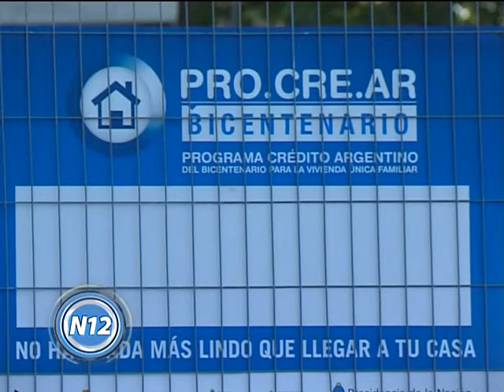CANAL 12 T.Lauquen - ROBERTO MOLA Pro.Cre.Ar en T.L